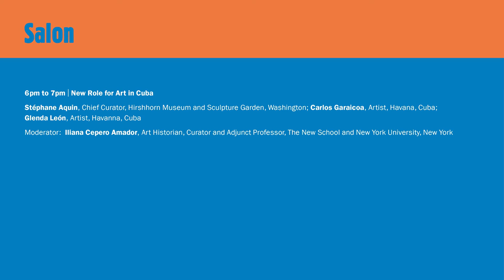Conversations | Salon | New Role for Art in Cuba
Stéphane Aquin, Chief Curator, Hirshhorn Museum and Sculpture Garden, Washington; Carlos Garaicoa, Artist, Havana, Cuba; Glenda León, Artist, Havanna, Cuba

Moderator: Iliana Cepero Amador, Art Historian, Curator and Adjunct Professor, The New School and New York University, New York

Date: Thursday, December 3, 2015, 6pm to 7pm